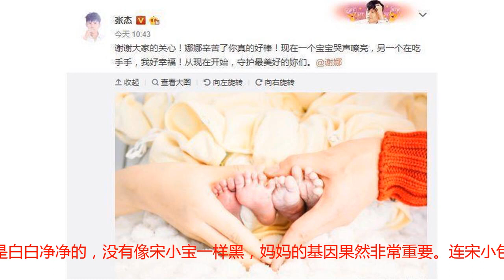明星的双胞胎龙凤胎孩子，网友：最可爱的是郝蕾家的俩宝贝！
其实生娃的最高境界就是生双胞胎龙凤胎了，直接一下子凑够人数。张雨绮和老公相识七十天就结婚了，仿佛一切都是最好的安排，2017年11月17日，张雨绮经纪人晒出两个已经满月的宝宝，安稳的睡在一起。这对龙凤胎小宝贝头发浓密，露出的小脚丫简直是萌翻了，非常可爱。邵兵家也有一对龙凤胎，孩子们还曾一起探班拍戏的老爸，哥哥妹妹一起香吻老爸，这份幸福都是双倍的。宋小包在私生活这一块一直都是比较低调的，其实宋小宝也有一对龙凤胎儿女，之前就又被媒体拍到过。正面照中孩子们都是白白净净的，没有像宋小宝一样黑，妈妈的基因果然非常重要。连宋小包本人都自嘲：“孩子只有DNA随我。长得像妈妈，边角料像我。多亏没随我，随我得啥样儿啊?”赵本山老师的龙凤胎儿女牛牛和妞妞，从小就跟随父亲活跃在一些舞台表演。兄妹俩长大以后颜值也是非常高的，也是非常有才华横溢的。杨威家的两个双胞胎女儿在长相上非常有意思，一个长得像爸爸，一个长得像妈妈，左边的完全就是小杨威，右面的长得像妈妈。左边的完全简直太像杨威了~~~彭佳慧也有一对双胞胎女儿，看起来非常可爱的一对小朋友。林志颖的二胎双胞胎，长得跟哥哥和爸爸一模一样~范玮琪和黑人的双胞胎儿子